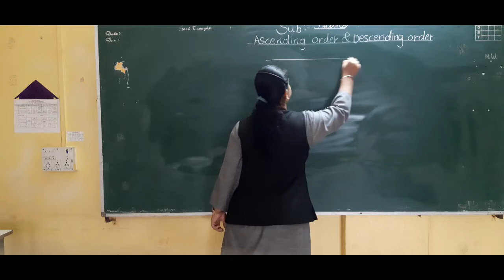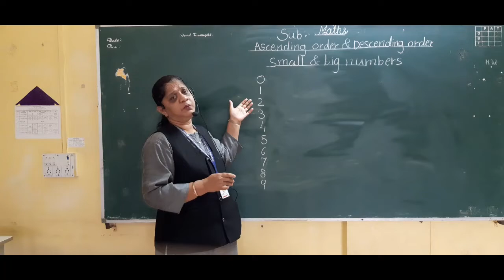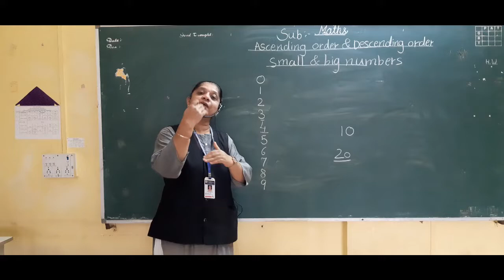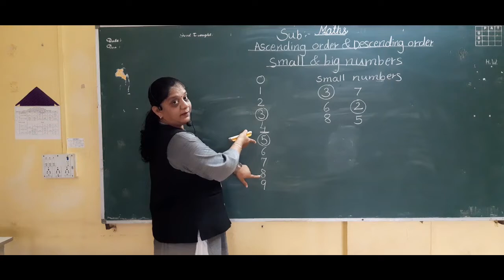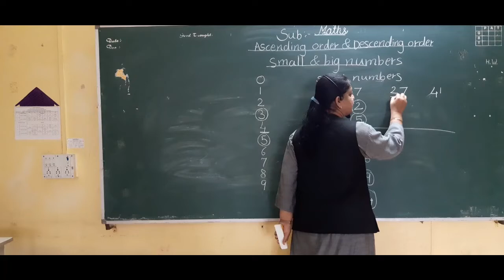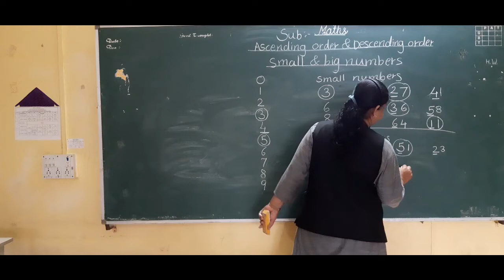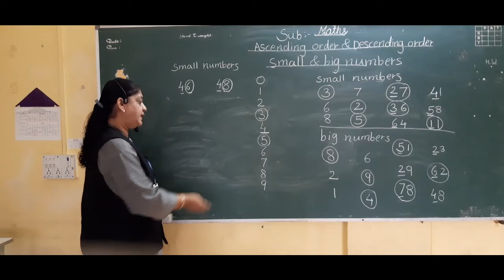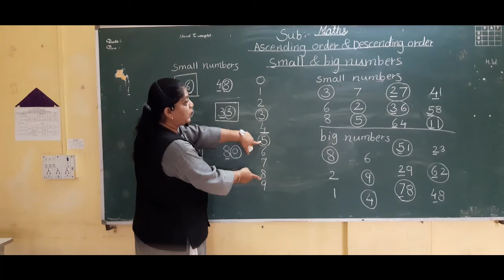Std I Maths Ascending & Descending order